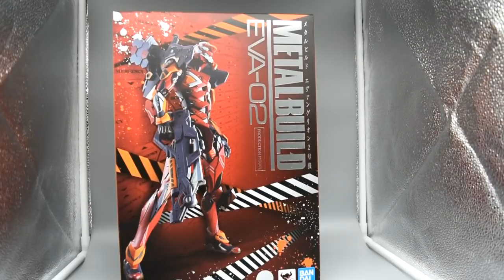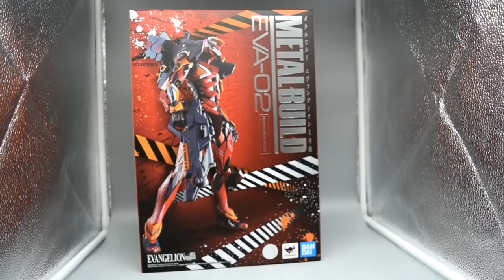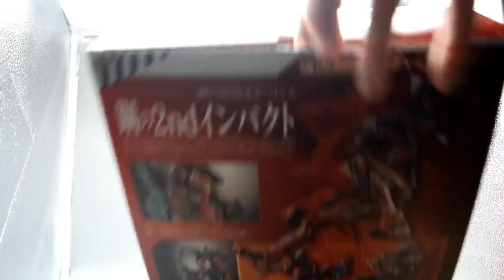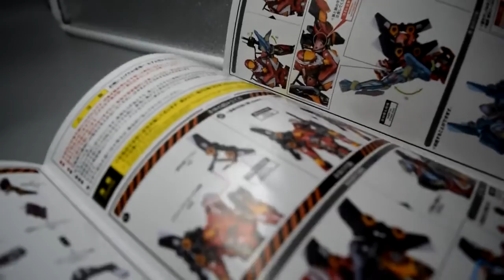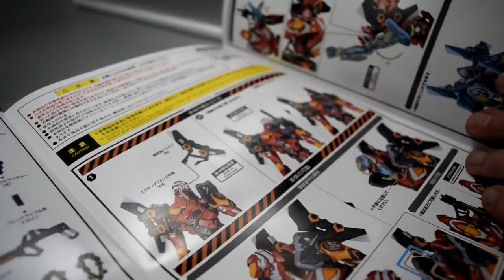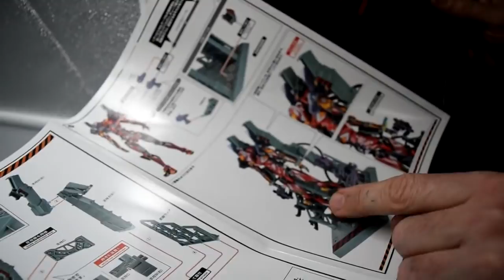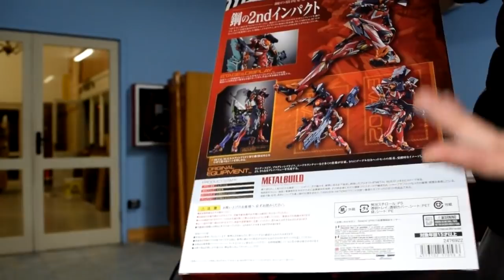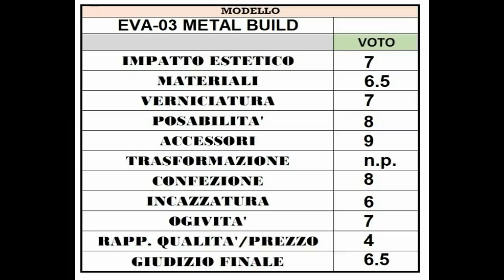recensione Eva-02 metal build Bandai